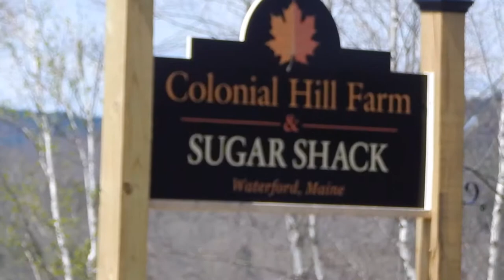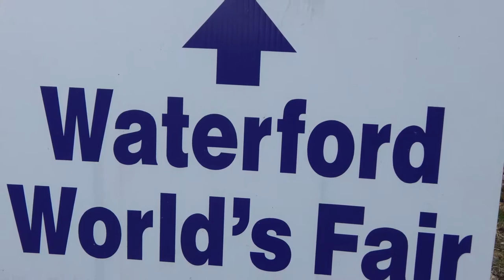. . 2020. Colonial Hill Farm Maine USA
Dosh , Steve
Share , listen to , enjoy !  Waterford ME 04240 USA